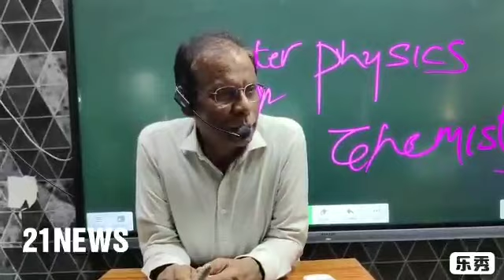Surprise Visit To Intermediate Exam Centre By President Tmries A K Khan Retd IPS